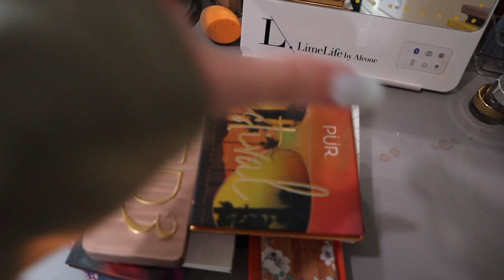QUARANTINE DAY IN THE LIFE| CLEAN WITH ME| TARA BAYARD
Hey guys! IM BACK! Lol Today’s video I show you a day in my life during quarantine and catch you up on what I’ve been up too and where I’ve been! 😊 Hope you guys enjoy! ❤️

XOXO

I love getting feedback from you guys so let me know what you guys want to see in the comments! (: